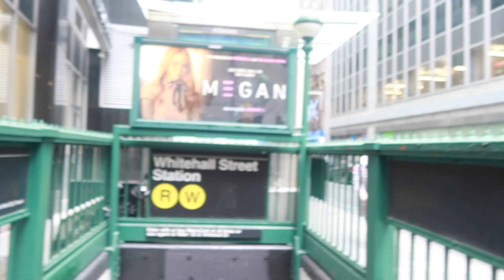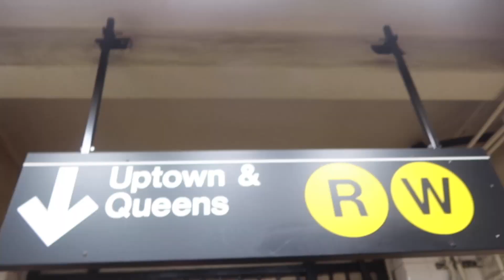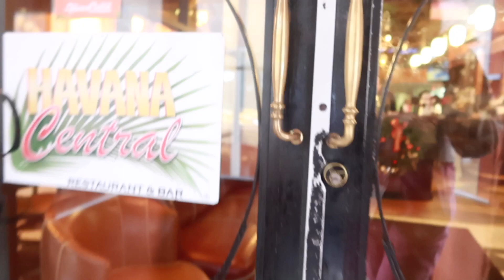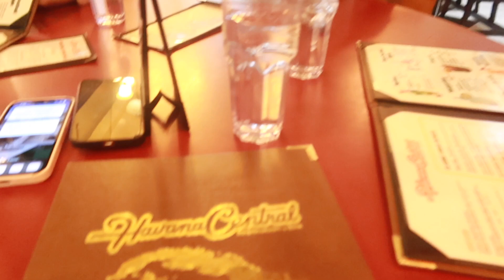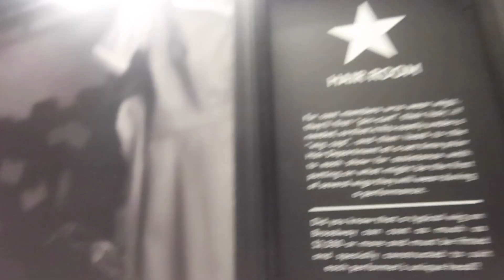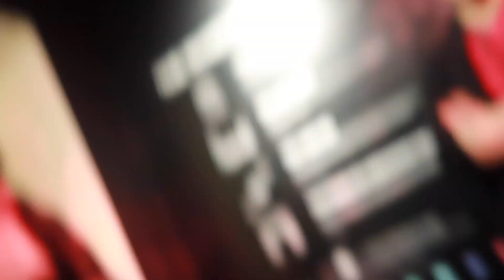Get Ready to Visit New York City! Packing, Nail Maintenance & More!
Hey friend ! W\In this video, I'm going to show you how to get ready to visit New York City! From packing to nail maintenance, I got you covered!

If you're planning a trip to New York City, this video is a must-watch. I'll show you everything you need to know about packing, grooming and more to make your trip a success. I can't wait to see you in the city!

Let me know if you wanna see more videos like this! Every day is so different.